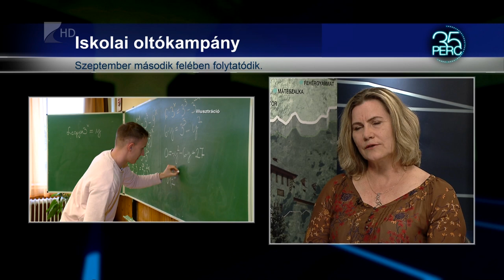Fontos a diákok oltása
Nem ért véget a koronavírus-járvány, ezért továbbra is fontos az alapvető higiéniás szabályok betartása.
Az iskolások közül több tízezren kapták meg a vakcinát tanévkezdéskor, őket a következő napokban oltják másodszor. Akiket a kampány keretében nem regisztráltak, a hagyományos módon, oltópontokon juthatnak hozzá a vakcinához.